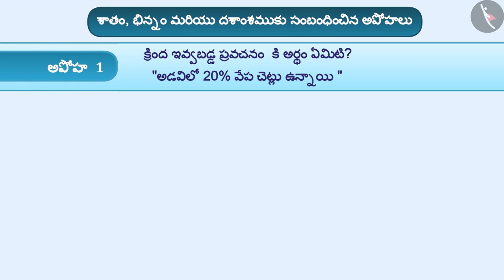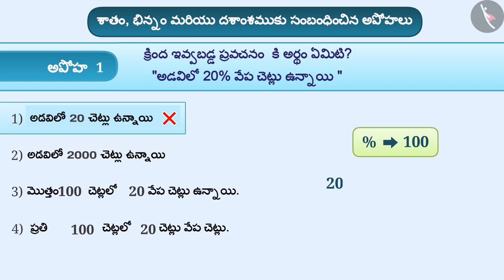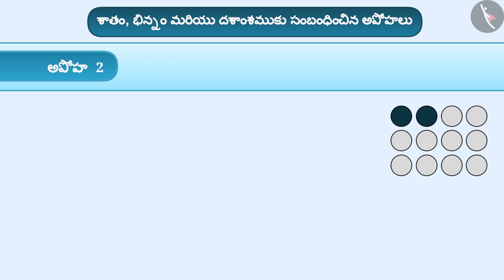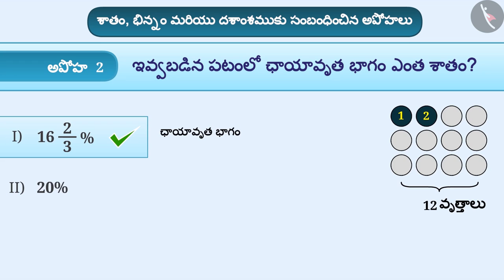శాతాలు, భిన్నాలు మరియు దశాంశాలు|Part 4/4|Percentages, Fractions and Decimals|Telugu|Class 7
శాతాలు, భిన్నాలు మరియు దశాంశాలు|Part 4/4|Percentages, Fractions and Decimals|Telugu|Class 7 | నిష్పత్తి మరియు అనుపాతం | कक्षा 7 | NCERT | రాశులను పోల్చడం

Meaning and applications of Interest (SI) | Ratio and proportion | Grade 7 | NCERT | Comparing quantities

Welcome to part 4 of Percentages, Fractions and Decimals. In this video, we will discuss various misconceptions and/or common errors related to Percentages, Fractions and Decimals.